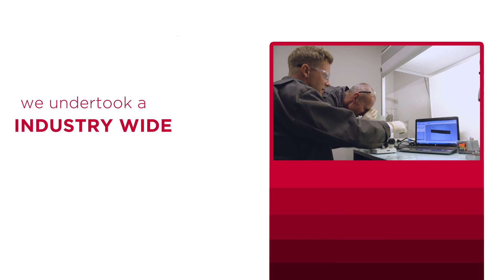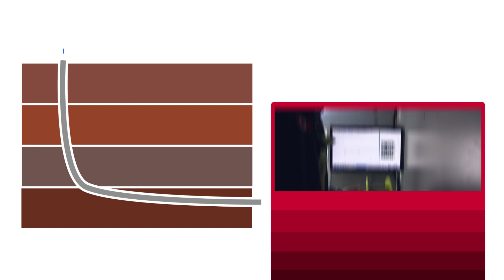Precise’s PureLight Fiber Optics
Precise’s PureLight Fiber Optic Division provides an innovative and advantageous approach to monitoring techniques. As opposed to traditional sensors which provide measurements at discrete positions, fiber optic systems deliver highly accurate distributed measurements across the entire sensing length. Each fiber optic system is packaged, customized, and specifically tailored to each customer’s requirements. PureLight’s fiber suite delivers reliable, robust products deployable in a variety of configurations suitable for harsh environments. Our optic systems are extensively tested and proven to deliver high product quality and are used extensively in the wellbore, pipeline, and mining projects.